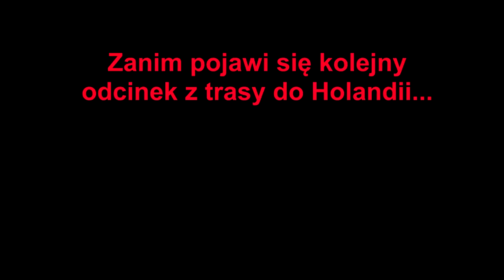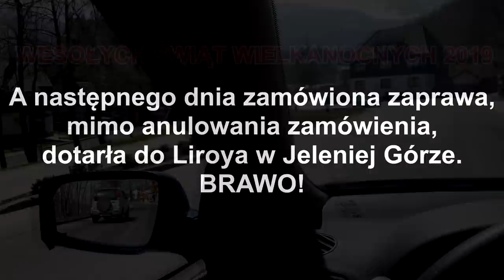#50 aktualizacja i wycieczka w Góry Wałbrzyskie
Zanim pojawi się kolejny odcinek z trasy do Holandii wrzucam aktualizację e stylu Rafała i wycieczkę w Góry Wałbrzyskie.